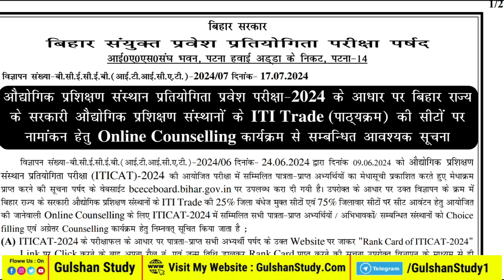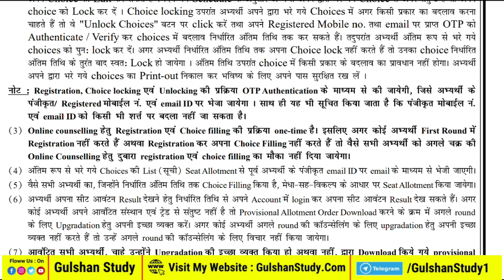Bihar ITI Counselling Registration & Choice Filling Kaise Kare 2024 | Bihar ITI Admission 2024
✩｡:•. ❁ Important Links ❁ .•:｡✩

Bihar ITI counselling result 2024
Bihar ITI online registration choice filling 2024
Bihar ITI counselling kaise karen
✩｡:•. ❁ Hastags ❁ .•:｡✩